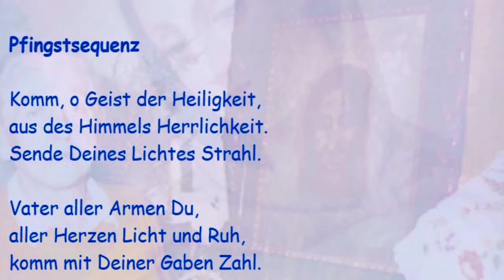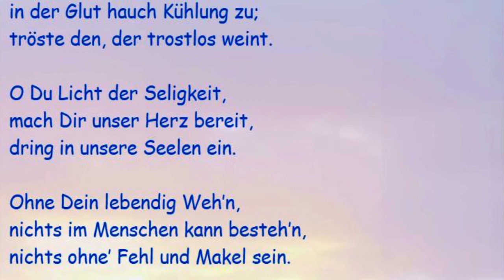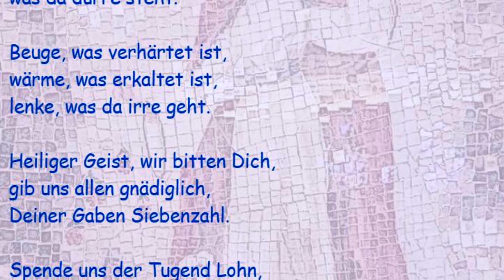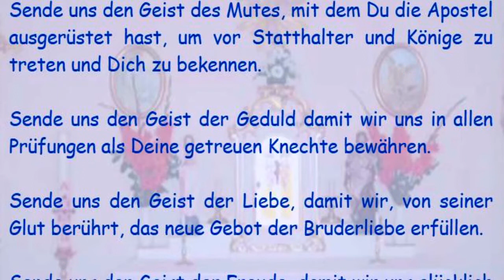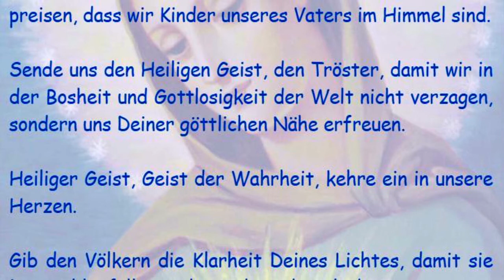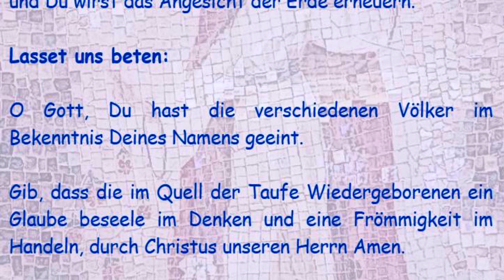6. Tag Novene vor Pfingsten